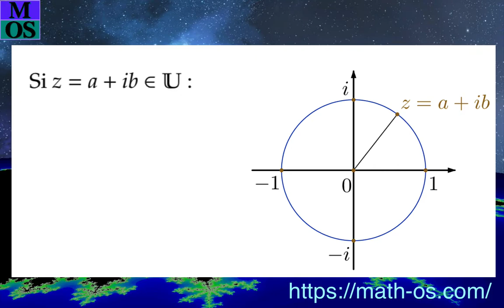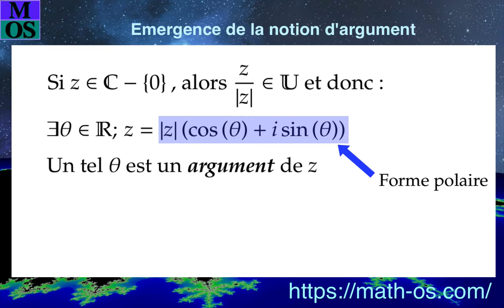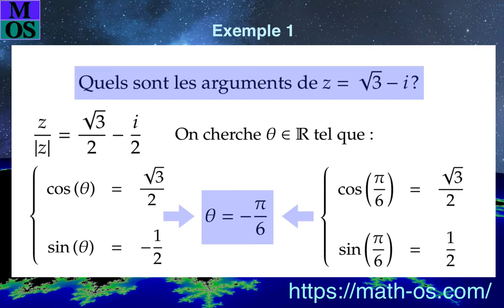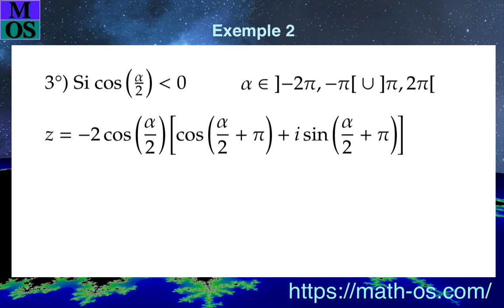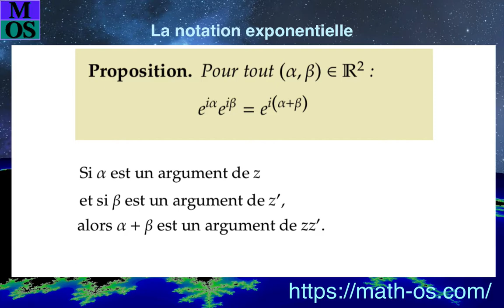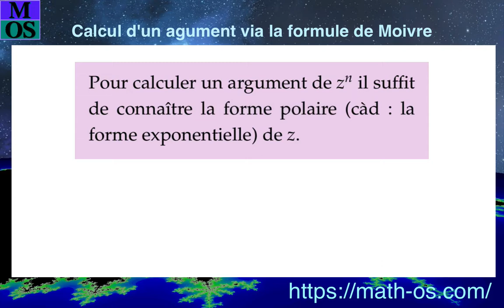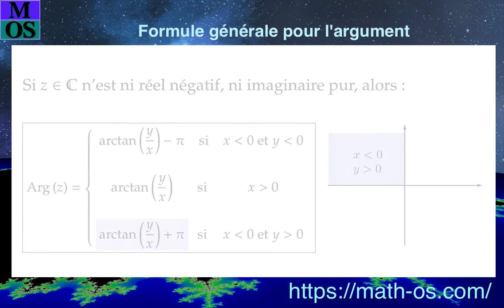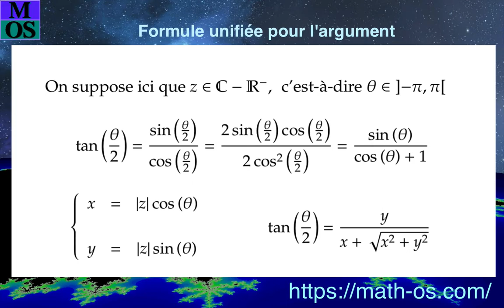ARGUMENT D'UN NOMBRE COMPLEXE & NOTATION EXPONENTIELLE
Introduction détaillée et rigoureuse à la notion d'argument d'un nombre complexe non nul. Présentation de la notation exponentielle. Formule explicite pour l'argument de z lorsque z n'est pas réel négatif.

Niveau : fin de lycée / 1ère année d'enseignement supérieur scientifique

00:00          Présentation & rappels (parties réelle et imaginaire, conjugué, module)

00:44          Ecriture trigonométrique des nombres complexes de module 1

02:15          Emergence de la notion d'argument d'un nombre complexe non nul

03:44          Arguments et argument principal

04:08          Exemple 1 : arguments de sqrt(3) - i

04:59          Exemple 2 : arguments de 1 + cos(alpha) + i * sin(alpha)

07:39          Notation exponentielle

08:29          Produit de deux exponentielles imaginaires

09:32         Formule de Moivre

10:42          Argument d'une puissance via la formule de Moivre

11:28          Formule générale pour l'argument principal (version disjonctive)

13:57          Formule générale pour l'argument principal (version unifiée)

LIENS EXTERNES